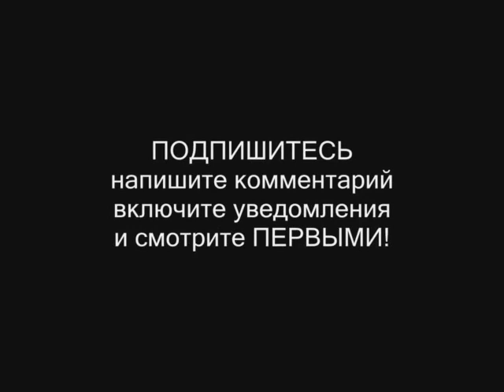КАК ОТДЫХАЮТ ДЕТИ И ПОДРОСТКИ НА ЛЕТНИХ КАНИКУЛАХ. СПОРТИВНАЯ ЖИЗНЬ ЛАГЕРЯ "ИСКРА" 2 СМЕНА 2019 г.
В этом ролике мы показали некоторые спортивные мероприятия, проходившие на этой смене и даже победную игру с лагерем "Волна" со счетом 9-0 в нашу пользу. А многие мероприятия смотрите на канале в плейлисте с нужной сменой и годом.
Смотрите и лето вместе с нами вспоминайте, а летом в лагерь приезжайте.
Делитесь этим видео с друзьями, пишите комментарий, подпитывайтесь и если понравилось, поставьте, пожалуйста, Лайк!

Всем желаем хороших летних воспоминаний!
Желаете в наш лагерь, пишите или звоните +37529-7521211
Еще больше видео из нашего лагеря на канале UNOSTMK
Заходите, ищите нужный плейлист (год и смена) и смотрите с удовольствием!